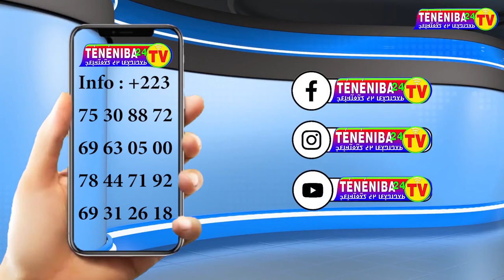Émission N'KO BARO KÈNÈ 3, par Mama Douti Traoré et Sidiki Dembélé.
Ténéniba 24 TV Officiel.